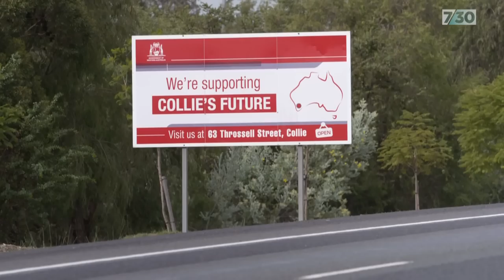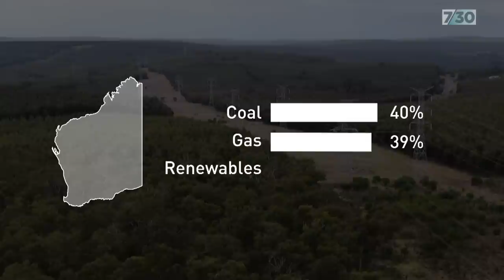Western Australia's coal capital looks for a future beyond coal-fired power stations | 7.30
Western Australia’s coal capital is at a crossroads with the state government announcing it will shut Collie’s state-owned coal-fired power stations by 2030. While there’s uncertainty among locals, there’s also a determination to ensure the town has a long life beyond coal mining. Rhiannon Shine reports.